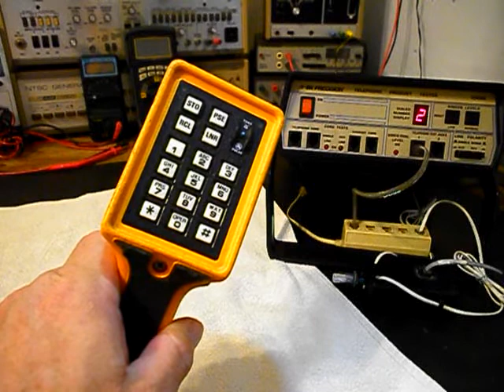TS22 Lineman Buttset Repair Conversion